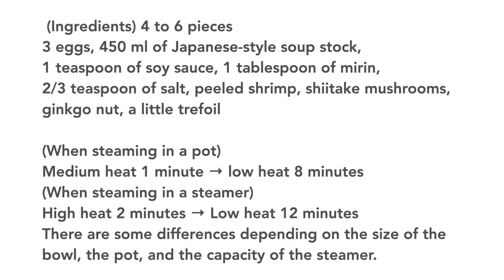(低糖質ダイエット)お鍋で失敗なく作れる「口当りなめらかな茶碗蒸し」の作り方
今日は、口当たりがなめらかで、すっと溶けるような茶碗蒸しをご紹介します。
蒸し器が無くても美味しい茶碗蒸しが気軽に作れます。

茶碗蒸し
卵3個・だし汁450ml・醤油小さじ1・みりん大さじ1・塩小さじ2/3・むきエビ・シイタケ・銀杏・三つ葉少々

（鍋で蒸す場合）
中火１分→弱火８分

（蒸し器で蒸す場合）
強火２分→弱火１２分

器の大きさや鍋、蒸し器の容量によって多少の違いがあります

(Ingredients) 4 to 6 pieces
3 eggs, 450 ml of Japanese-style soup stock, 1 teaspoon of soy sauce, 1 tablespoon of mirin, 2/3 teaspoon of salt, peeled shrimp, shiitake mushrooms, ginkgo nut, a little trefoil

When steaming in a pot
Medium heat 1 minute → low heat 8 minutes
(When steaming in a steamer)
High heat 2 minutes → Low heat 12 minutes
There are some differences depending on the size of the bowl, the pot, and the capacity of the steamer.